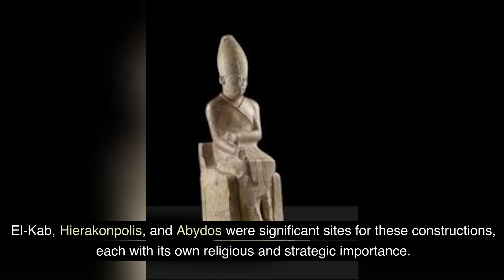Khasekhemwy last ruler of the 2nd dynasty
Khasekhemwy, the last ruler of the Second Dynasty of Egypt, marked his reign with significant architectural and cultural achievements. His works were a testament to the evolving sophistication of Early Dynastic Egypt, setting precedents that would echo throughout the Pharaonic era.